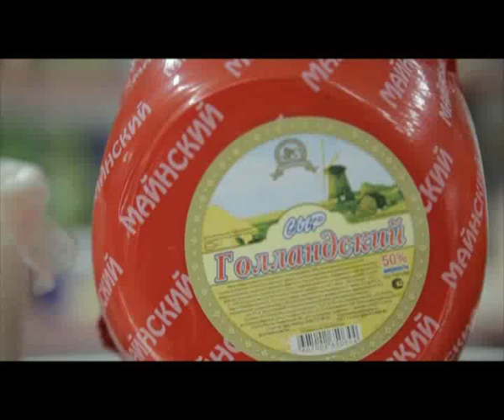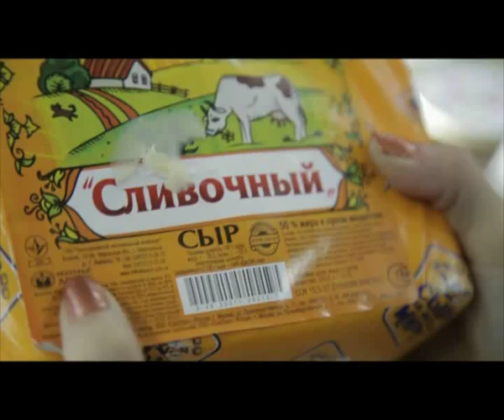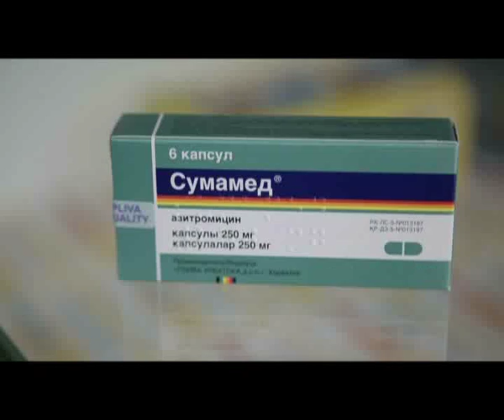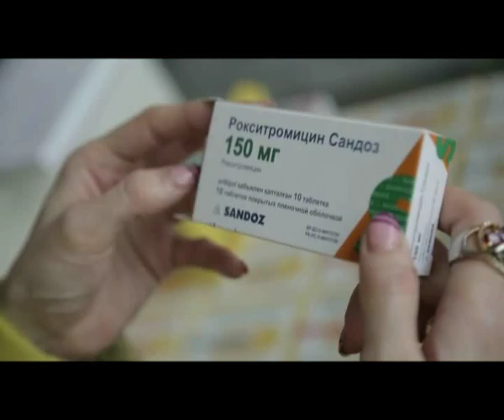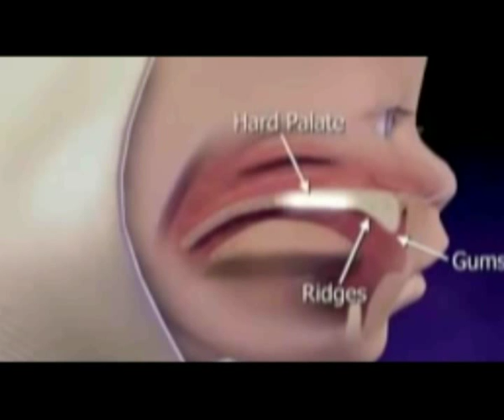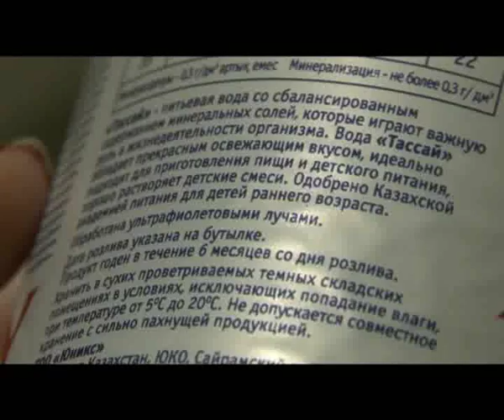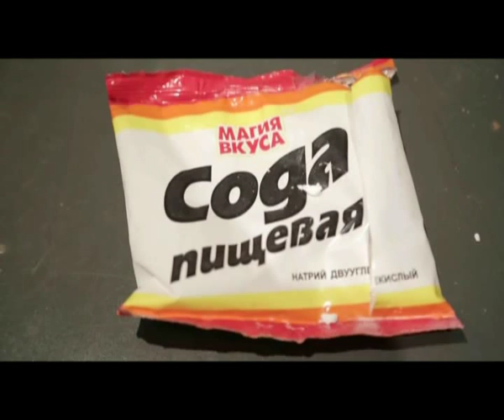"Қайырлы таң" (29.10.2015)